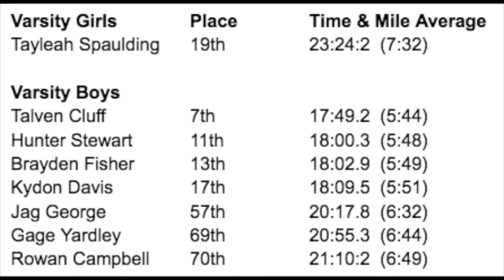Nov 1 previous week XC